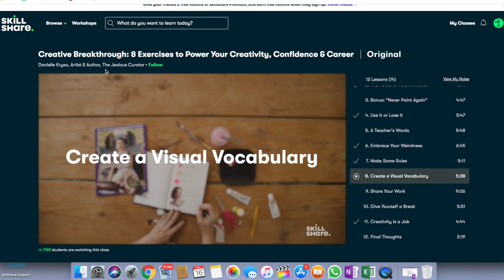WHY I QUIT MY CHARTERED ACCOUNTING (CA) STUDY | EARNING 6 FIGURE SALARY | HONEST TRUTH | OPTIONS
I give you my honest truth about why I quit my CA and how I am managing to still make a 6 figure salary!!!

▸ Independent Reserve: Receive $10 worth of Free Bitcoin (by signing up)